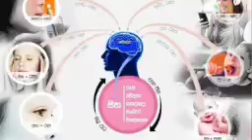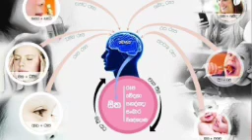ආයතන හයේ පහළවීමමයි ලෝකයේ පහළවීම.